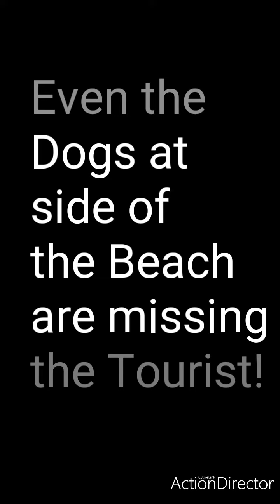A Most Famous Deserted Beach!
Here at Gilligan's Southern California Beach!